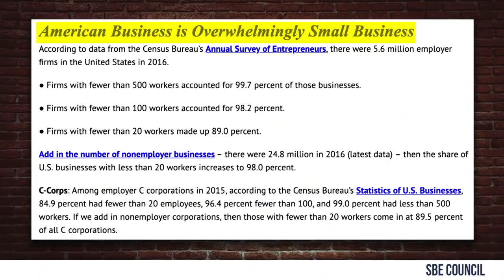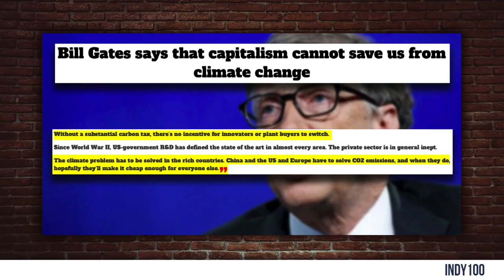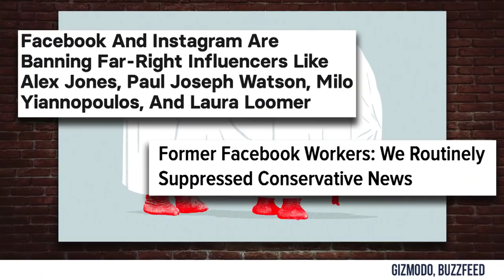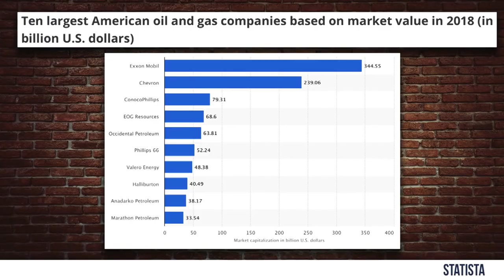🔴 DEBUNKED: The Myth of Big Business Republicans! | Louder with Crowder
Steven Crowder dissects the oft-cited myth that somehow big business votes and owns the Republican party. The truth isn't even close.